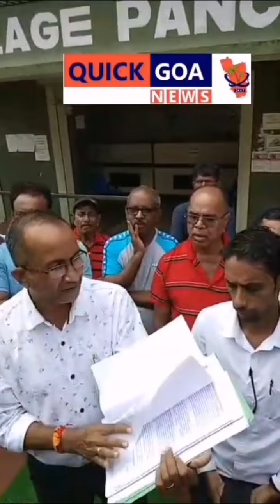SANCOALE VILLAGER'S ALONG WITH ACTIVISTS GATHERED AT VILLAGE PANCHAYAT TO WATCH PROCEEDINGS OF BODY